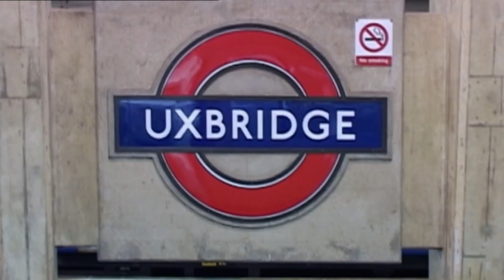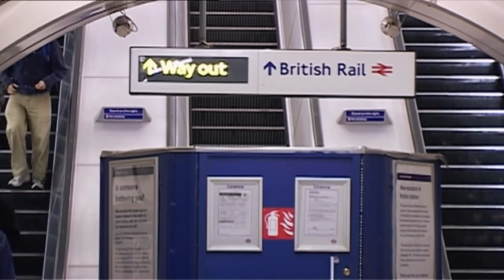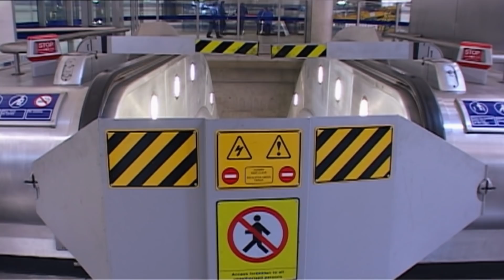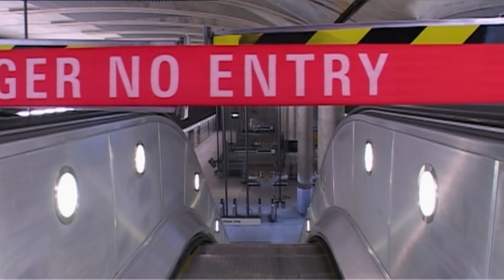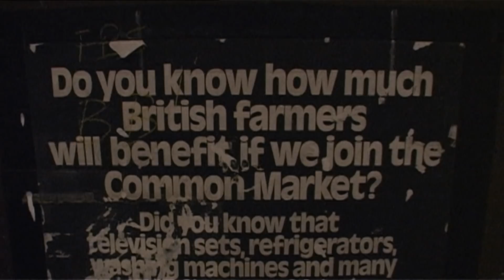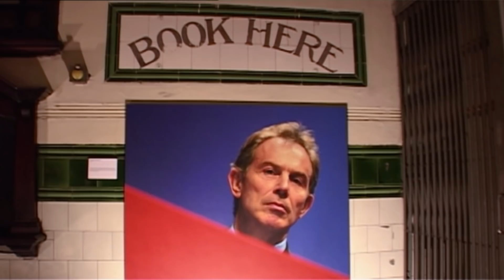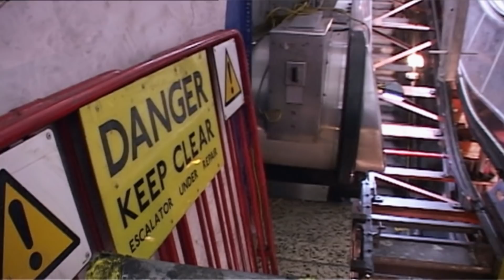A Day In The Life At London's Most Problematic Underground Stations | The Tube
Customers are at breaking point at Brixton, and Jason has a surprise visitor.

Summer 2002 was no easy feat for the people working on the tube, making sure day to day workings of the underground ran as smoothly as possible. From strikes to repairs, to world records, join us as we get to know the unsung heroes of the Tube.

Content licensed from Espresso to Little Dot Studios. Produced by Mosaic Films Production.